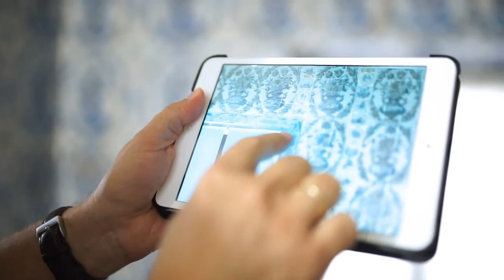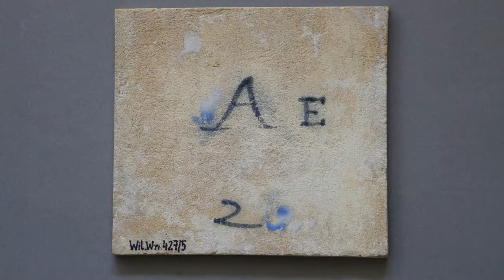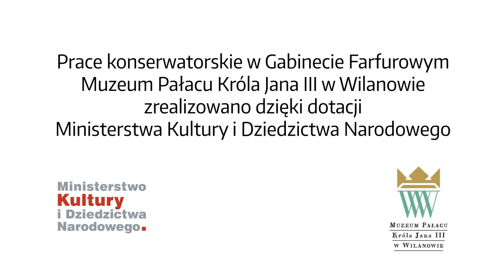Konserwacja i restauracja Gabinetu Farfurowego (napisy, audiodeskrypcja)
Film opowiada o pracach konserwatorskich przy ceramicznej dekoracji ścian Gabinetu Farfurowego, znajdującego się na piętrze pałacu króla Jana III w Wilanowie. Tworzą ją kompozycje z biało–niebieskich fajansowych fliz z wytwórni w Amsterdamie i Utrechcie, wykonane około 1690 r. Przyjmując, że dekoracja ta powstała za czasów króla Jana III, można stwierdzić, że należy ona do najwcześniejszych zachowanych realizacji, w których ceramiką ozdobione są wszystkie ściany. Kompletny wystrój tego pomieszczenia o wyjątkowej dla Wilanowa wartości historycznej i naukowej, reprezentujący klasę artystyczną godną rezydencji monarchy, należy do unikatów pośród innych dokonań tego typu w Europie.